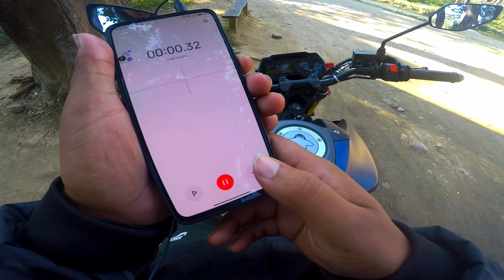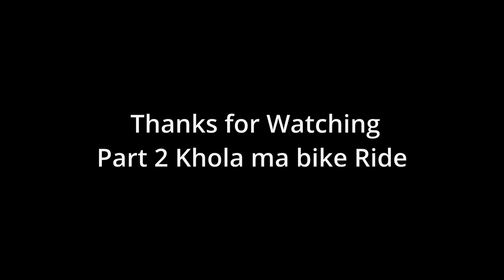Ride to Madi || Chitwan Madi || Saswin Vlogs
Sorry for video and Audio Quality yes

👉Bike : Mt-15 BS6 (Yes !!! Yamahaaaaaa)
👉Camera : K20 PRO & Iphone XR( Gro pro Chiena Mobile MotoVlog and Vlog Banauna)
👉VIdeo Editing software : Davinci Reslove 18.1 (Free xa ani one of the best Video Editing Software )

You are breathtaking guys.
Keep supporting.
Keep loving.